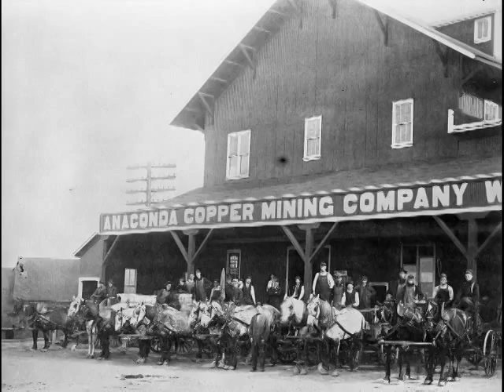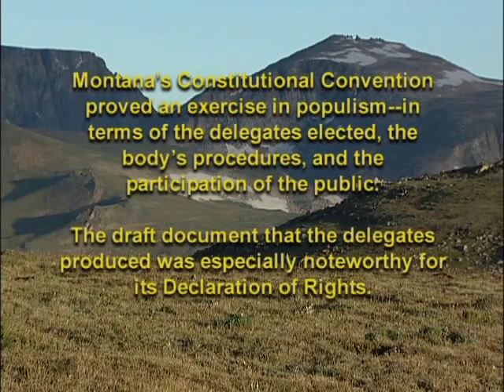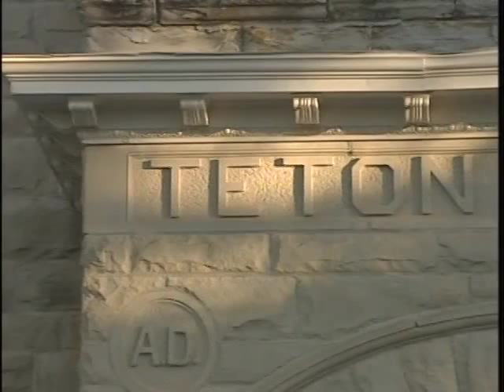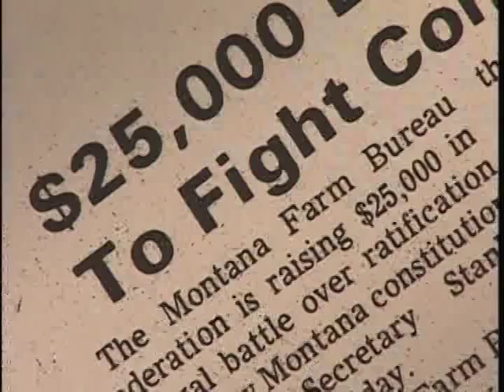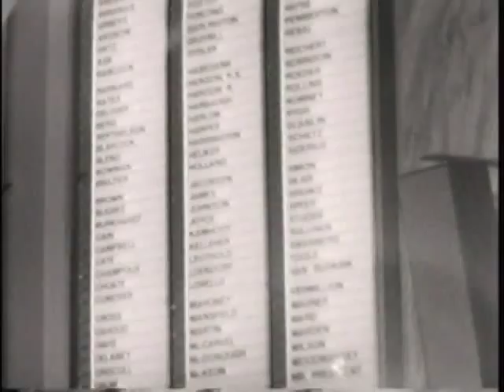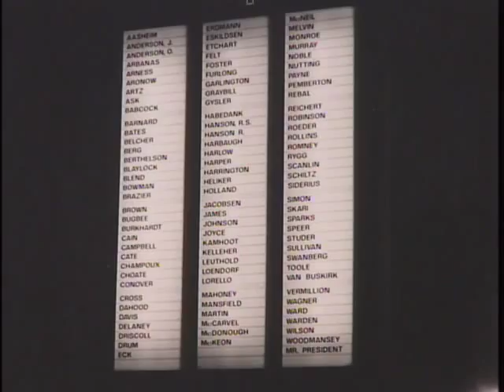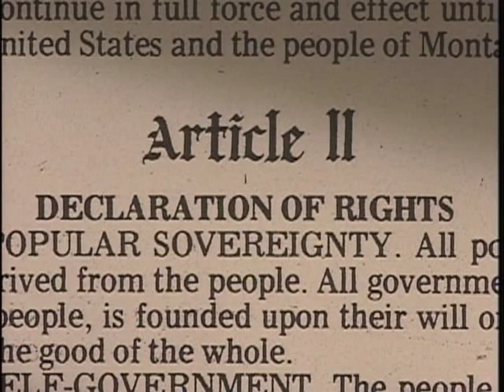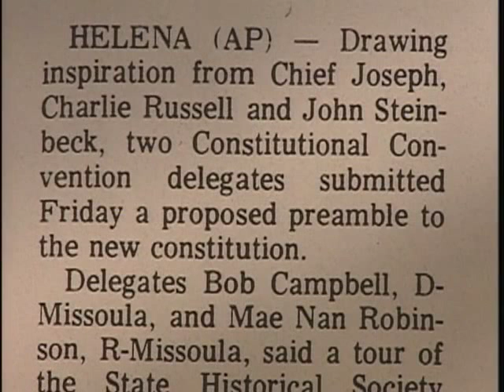Montana Mosaic 8: Montana's Quiet Revolution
This 23-minute video describes the "quiet political revolution" of the 1960s and 1970s that culminated in Montana's 1972 Constitutional Convention. The resulting new and progressive state constitution demonstrated how grassroots democracy was able to take account of Montana's past in order to instill the greatest opportunity possible for Montana's future. Teachers: find user guides with discussion questions